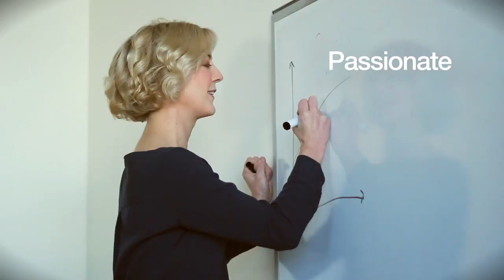ANU teachers awarded for practical approach to student learning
ANU has won five coveted 2017 Australian Awards for University Teaching, announced by Minister for Education and Training, Senator the Hon Simon Birmingham.

The ANU winners are Associate Professor Katrina Anderson (ANU Medical School), Dr Jason Payne (ANU Research School of Social Sciences), Dr Anna Von Reibnitz (ANU School of Finance and Applied Statistics), Jeremy Smith (ANU Research School of Engineering), and Dr John Debs (ANU Research School of Physics and Engineering).